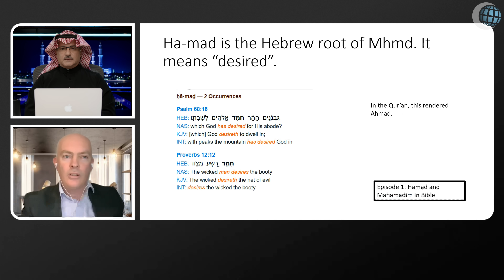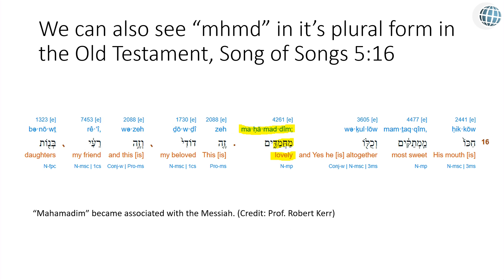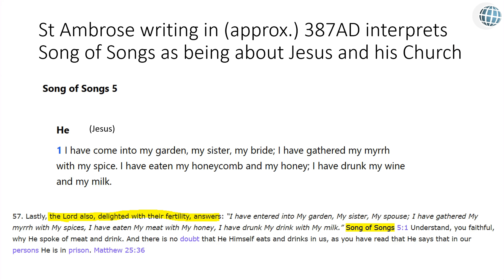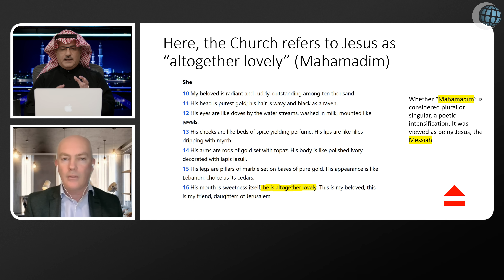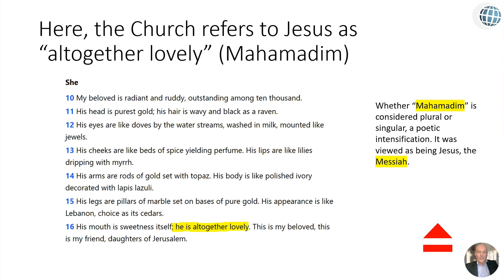Muhammad is Jewish!?! - The Origin of Muhammad - Episode 2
Today, Al Fadi dives into the Bible to find the Jewish origins of the name Muhammad. Brother Mel begins with the Psalms with Muhammad entering with the meaning of “desired.” He then moves to Song of Songs where it is used in reference to Jesus, the Messiah. Watch as they review the biblical scriptures that reveal Muhammad’s Jewish origins and how these descriptions could have been spun into what Muslims believe today.